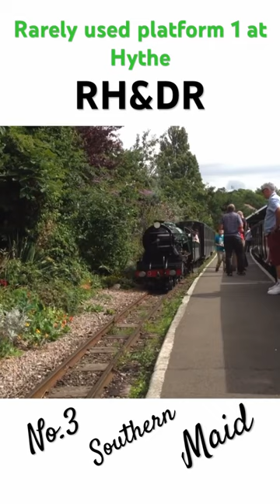Rarely Used Platform 1 at Hythe